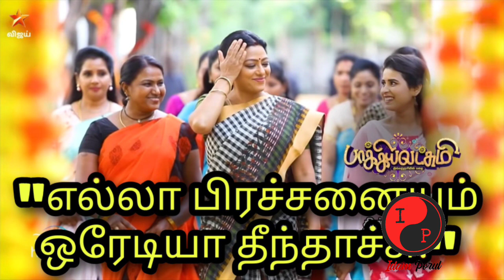Baakiyalakshmi Promo semma sad update - 12th September to 17th September 2022 episode preview | TRP